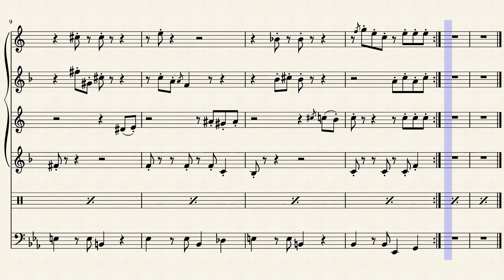sans.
*don't you know how to greet a new pal?
*turn around and shake my hand.
*PBFPFPBBPFFPPT

Does this count as a sax quartet with an accompaniment? Heck if I know.

This is one of the pieces that I don't want anyone performing, as this was specifically written for a group that I'm with. Other than that, enjoy!